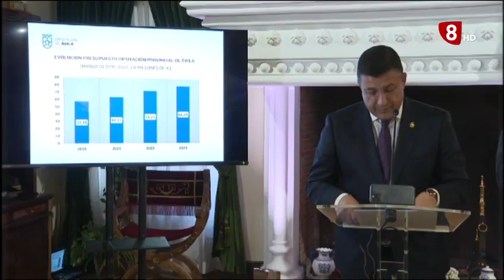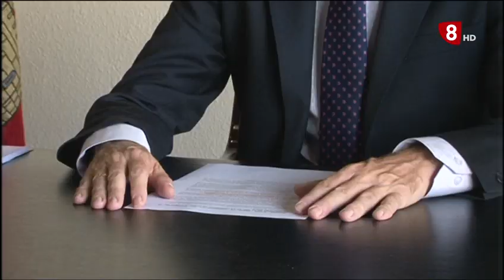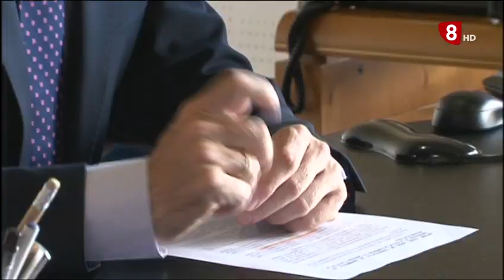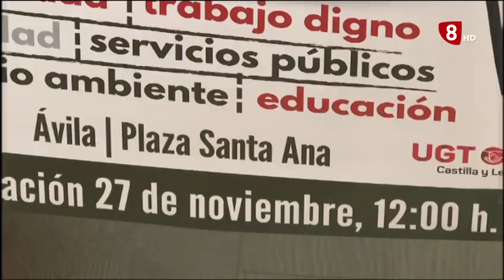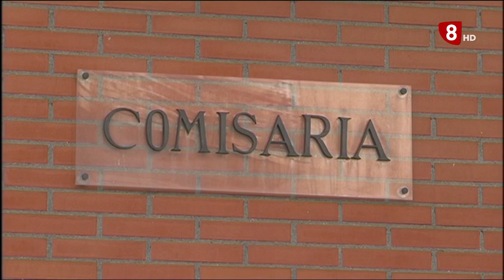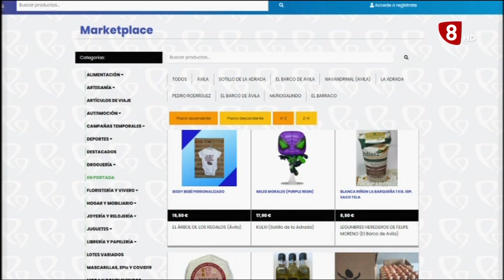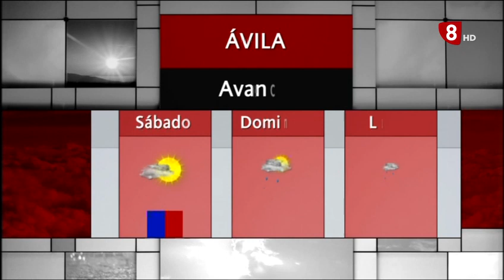INFORMATIVO JUEVES EDICIÓN MAÑANA 24-11-2022